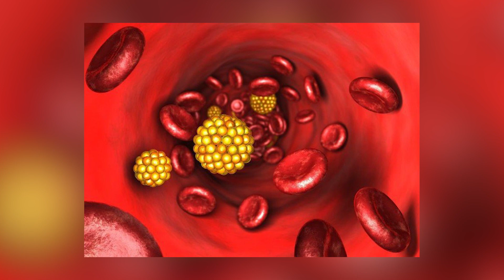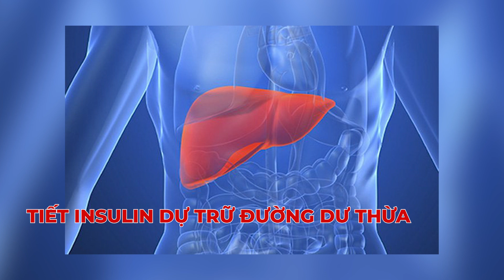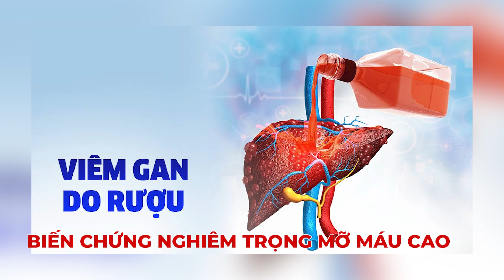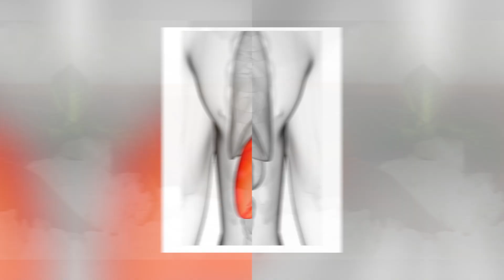6 Thực Phẩm Mỡ Máu Cao Nên Kiêng | Dược sĩ Đạt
6 Thực Phẩm Mỡ Máu Cao Nên Kiêng | Dược sĩ Đạt

Mỡ máu cao, hoặc còn gọi là hyperlipidemia, là một bệnh lý phổ biến và nguy hiểm có thể dẫn đến nhiều biến chứng khác nhau, bao gồm bệnh tim mạch và đột quỵ. Nguyên nhân chính của mỡ máu cao thường liên quan đến chế độ ăn không cân bằng, giàu chất béo, đặc biệt là chất béo bão hòa và cholesterol. Để kiểm soát mỡ máu cao, người bệnh nên hạn chế tiêu thụ các thực phẩm giàu chất béo, đặc biệt là thực phẩm chứa nhiều chất béo bão hòa và cholesterol.
Những thực phẩm nên tránh gồm thịt mỡ, gan, lòng, mỡ động vật, trứng, sản phẩm từ sữa có độ béo cao. Điều chỉnh chế độ ăn và cân nhắc đến lối sống lành mạnh có thể giúp kiểm soát mỡ máu cao và ngăn ngừa các biến chứng nguy hiểm.
Cùng tìm hiểu với Dược sĩ Đạt trong video sau:

Chi tiết nội dung video:
1:00 Nhóm giàu cholesterol
1:53 Các chất béo báo hòa
2:37 Thực phẩm nhiều đường
3:05 Rượu bia
3:37 Thuốc lá
4:15 Muối
5:20 Tổng hợp

CÁC VIDEO LIÊN QUAN VỀ MỠ MÁU CAO
1. Mỡ Máu Nên Ăn Gì - 6 Thực Phẩm Giúp Tăng Cholesterol Tốt Cho Cơ Thể | Dr Ngọc

Một số từ khóa có thể tìm kiếm về: mỡ máu cao, bệnh mỡ máu cao, mỡ máu cao có nguy hiểm không, mỡ máu cao kiêng ăn gì, bệnh mỡ máu, trị bệnh mỡ máu, cách điều trị bệnh mỡ máu, nguyên nhân mỡ máu cao, mỡ máu cao ăn gì, triệu chứng mỡ máu cao, mỡ máu bao nhiêu là cao thực phẩm cho người mỡ máu cao, chỉ số mỡ máu bao nhiêu là cao, mỡ máu cao uống thuốc gì, dấu hiệu mỡ máu cao, thuốc điều trị mỡ máu cao.

© Bản quyền thuộc về Dược sĩ Đạt Official
© Copyright by Dược sĩ Đạt Official ☞ Do not Reup